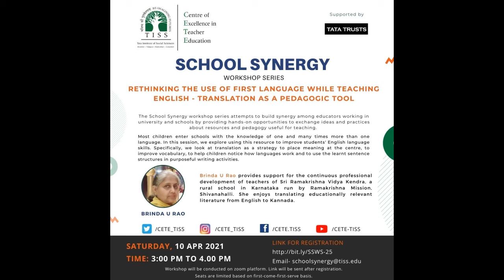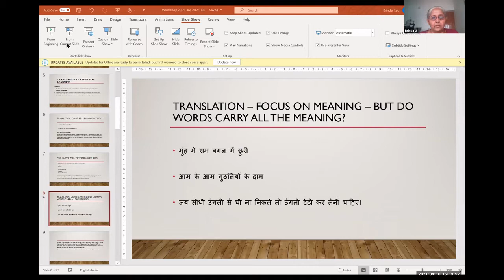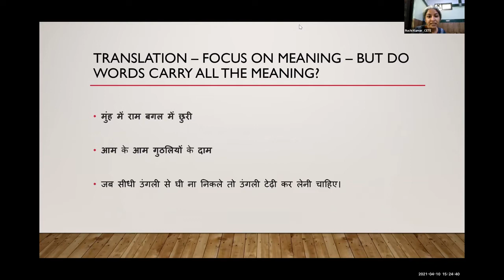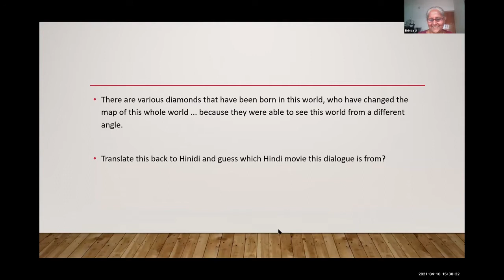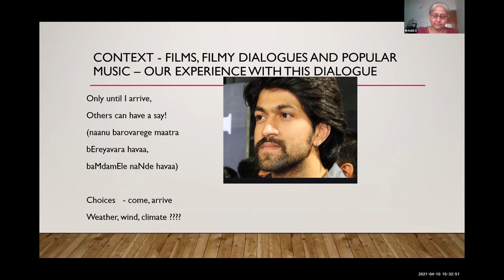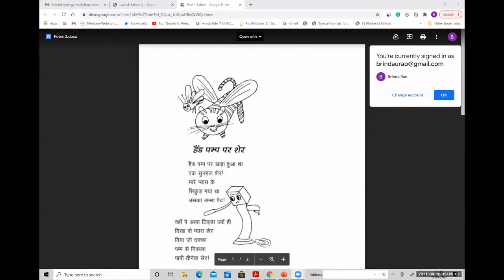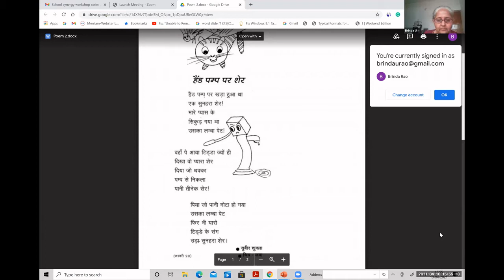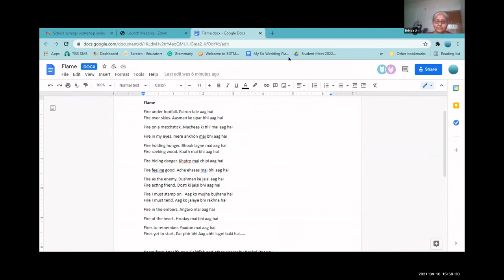[School Synergy] RETHINKING THE USE OF FIRST LANGUAGE WHILE TEACHING ENGLISH | April 10, 2021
Topic: RETHINKING THE USE OF FIRST LANGUAGE WHILE TEACHING
ENGLISH - TRANSLATION AS A PEDAGOGIC TOOL
Day and Date: Saturday, April 10, 2021
Time: 03:00PM-04:00PM
Expert Speaker: Ms. Brinda U Rao
About the Session:
Most children enter schools with the knowledge of one and many times more than one language. In this session, we explore using this resource to improve students' English language skills. Specifically, we look at translation as a strategy to place meaning at the centre, to improve vocabulary, to help children notice how languages work and to use the learnt sentence structures in purposeful writing activities.